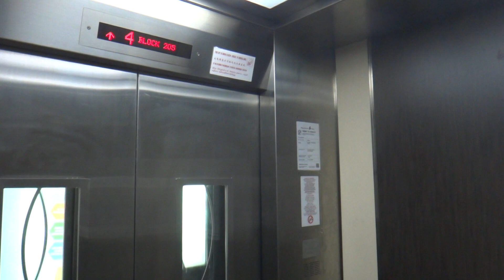Heartland Mall (Blk 205), Kovan, Singapore - Fujitec ZEXIA Traction Elevator (Replacement)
The first elevator to be installed in the mall was given a makeover. The other Otis installation remained original at time of filming.

Technical specifications :
Floor served : 1, 2, 3, 4
Capacity : 18 persons/1225 kg
Manufacturer: Huasheng Fujitec Elevator (华升富士达电梯) (フジテック)
Model: ZEXIA (ゼクシア - 機械室有)
Year installed: 1983 (Original), 2019 (Replacement)
History : SLRP replacement, same manufacturer